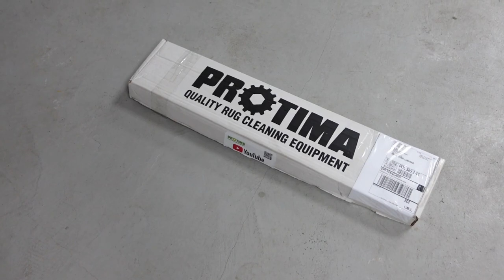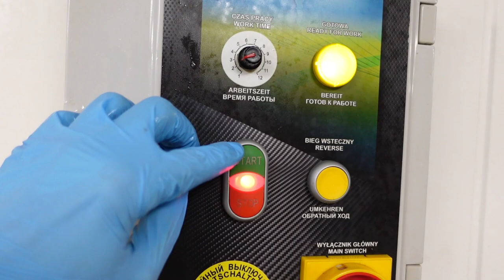Naprawa ROZKLEJONEGO dywanu | Unboxing nowej ściągaczki i trochę prania dywanów💪😍🌊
Witajcie Kochani ! W tym filmie naprawiam rozklejony dywan, pokazuję nowe narzędzie do ściągania wody i piorę dodatkowo mały dywanik😍.
Miłego oglądania 😍